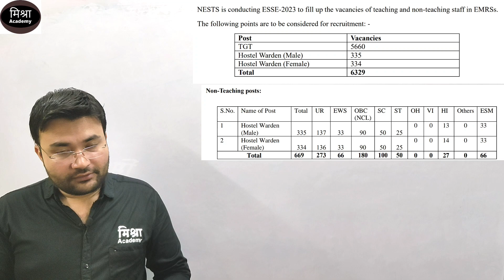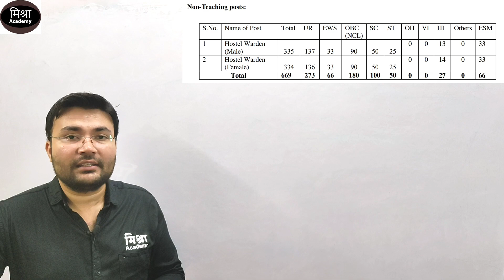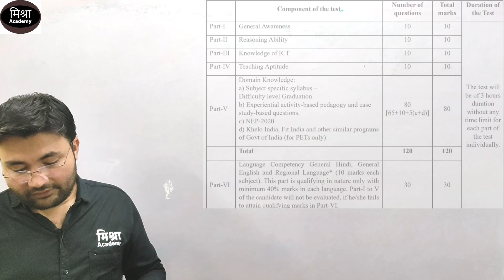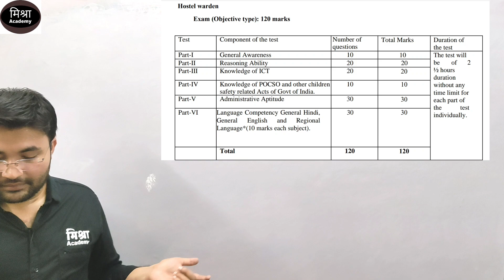EMRS TGT and Hostel Warden Recruitment 2023 TGT Teacher Notification Subject Wise Vacancy Details